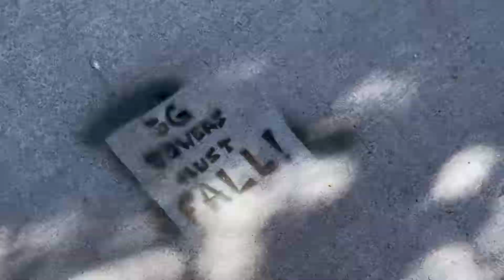Rent is Sky Rocketing in Arizona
Rent is going up everywhere.